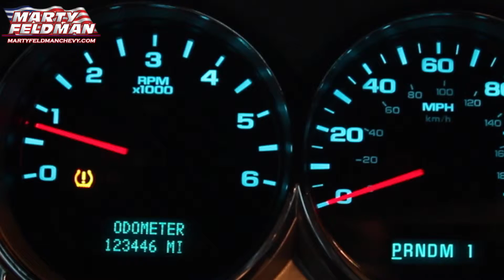MX14T1578A 2007 CHEVY SILVERADO